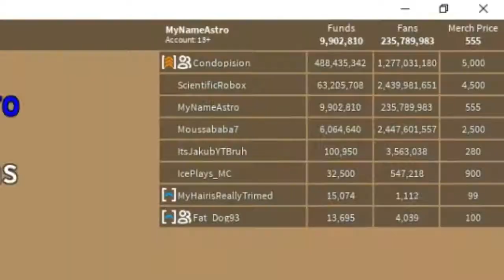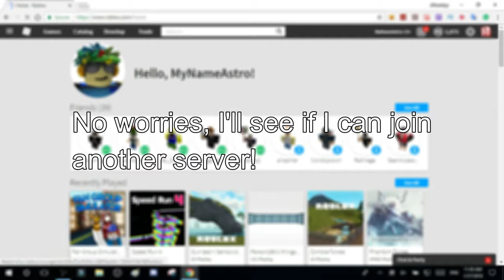Giving Away 10,000,000 R$! | Fan Group Simulator | Roblox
Discord server link :